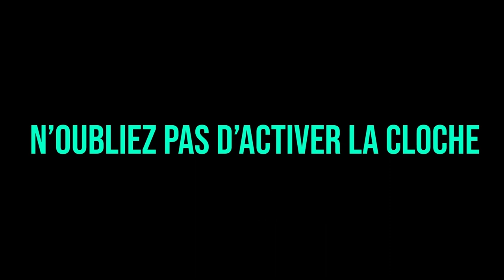JLTOMY SE FAIT STREAMHACK, BICHOU DRAGUE SOFIA !! (best of gta rp)